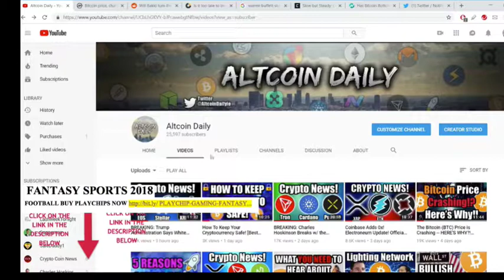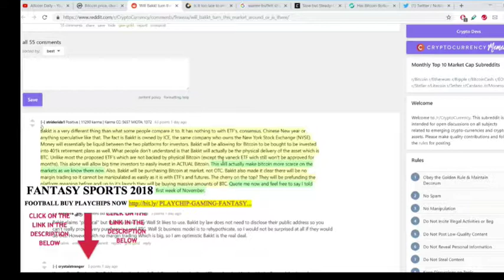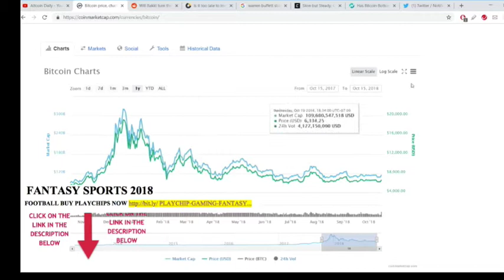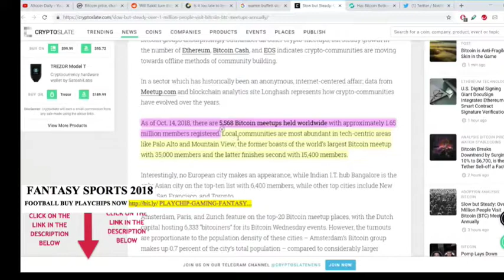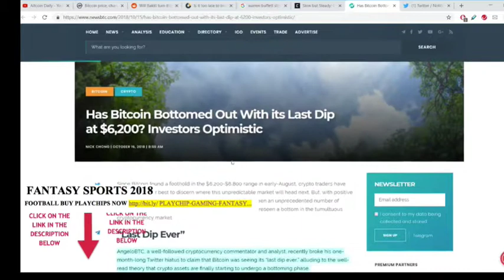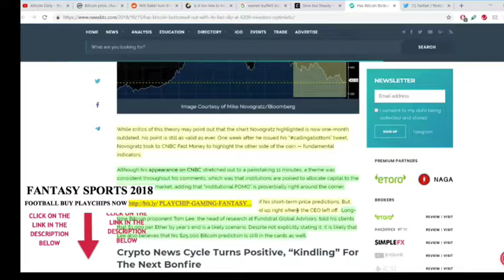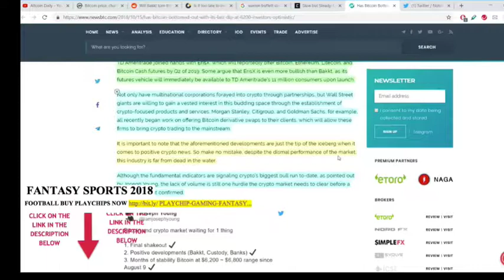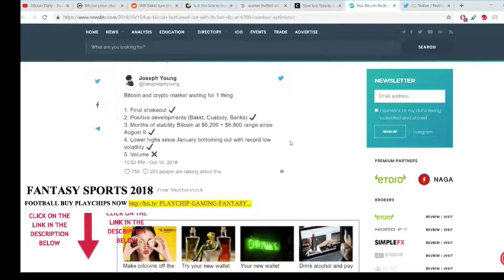Coach Roddy's Technique of the week, PLAYCHIP GAMBLING BETTING FANTASY SPORTS INVESTMENTS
The Universal Gaming Token The PlayChip™ is changing the way you play. The mission of the PlayChip is to deliver the world’s biggest incentivised, blockchain-enabled sports community and gaming ecosystem.